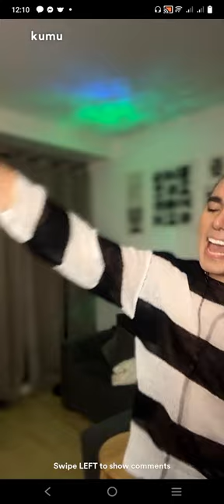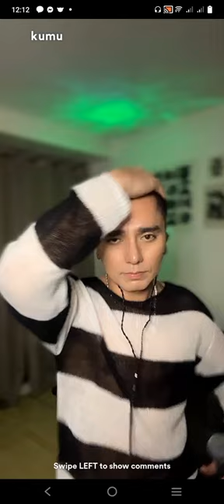Raining in Manila - Lola Amour ( Jex de Castro Cover )